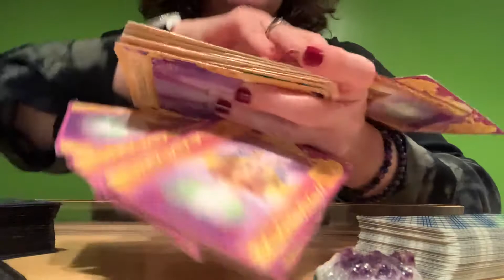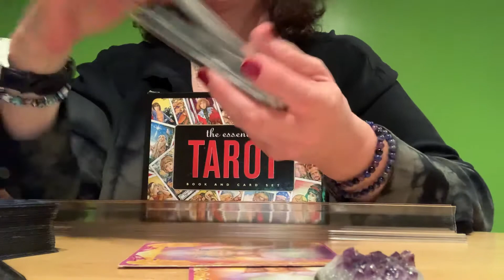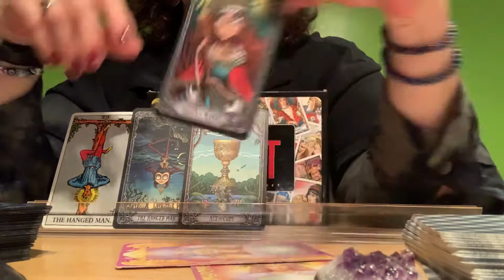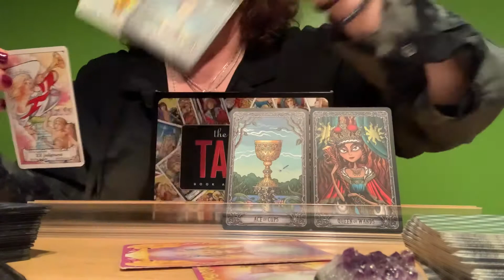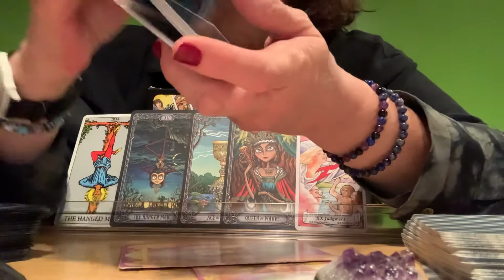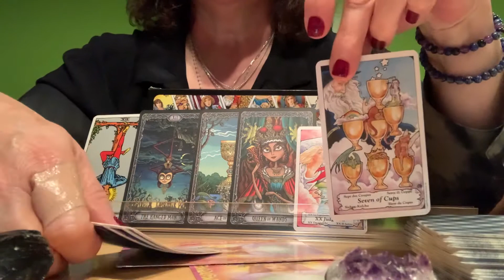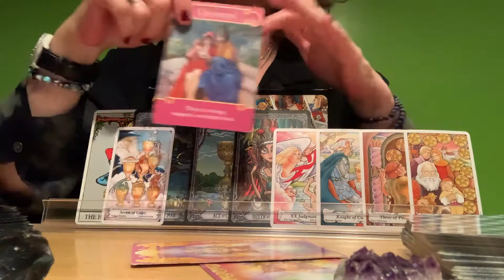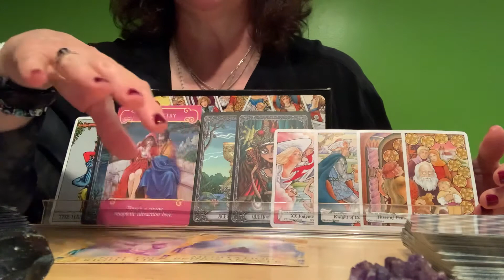LIBRA 💕 You’ve looked at it every which way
Weekly Love Messages.

If your sun sign doesn’t resonate with you, listen to your rising and moon sign.  Also listen to your Venus sign because this is a love/romance reading.

🦄DECKS USED🦄

Flavia Kate Peters and Barbara Meiklejohn-Free

Whenever possible the mentioned decks were purchased locally.  I always try to buy my decks in person for a few reasons.  I believe in keeping small business alive and decks have energy.  I don’t always feel a connection.  Some places used to allow you to touch the cards to see if it resonates.  With the changing world it may not be an option where you are.